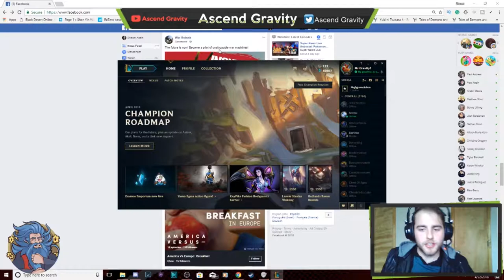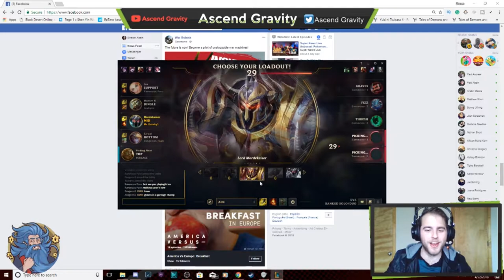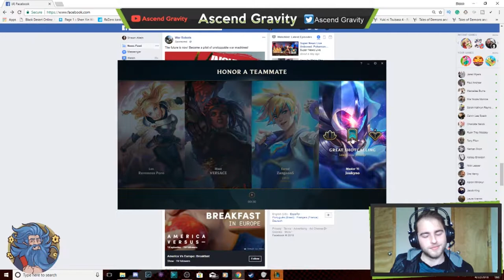How Do You Counter Fizz? A Big Mace and A Lot of Metal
Do you ever ask yourself why the champion Fizz exists?? Me too! He can be quite the trickster to play against. You just finished going 0/10/0 mid as Karthus you ask yourself this "How the F*** do you counter Fizz?!" Trust me when I say that all you need is one big a** mace and a whole lot of metal! Then you can hit the enemy Fizz with a good ol' fashion "GG EZ."